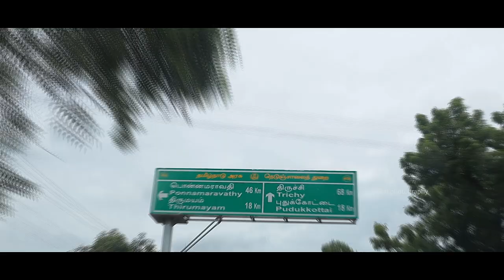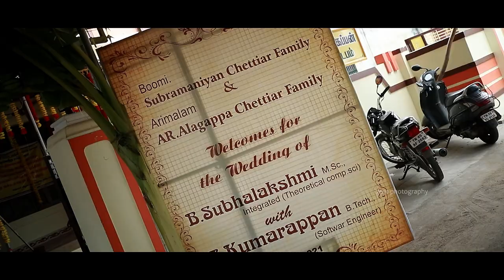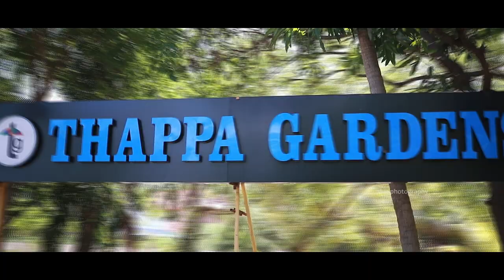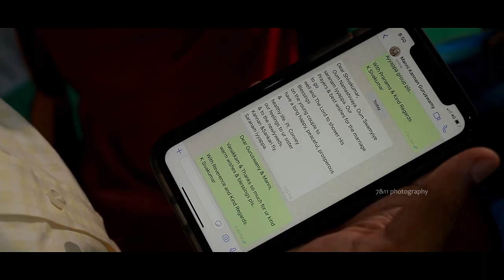Kumarappan & Subhalakshmi l Chettinad Cinematic Wedding I Devakottai l Arimalam I 7&11 Photography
"Kumarappan Weds Subhalakshmi" | A Chettinad Cinematic Wedding I Devakottai & Arimalam I 7&11 Photography

Groom: Kumarappan Arumugam
S/o Mrs. Uma & Mr. AL.Arumugam, Arimalam

Bride: Subhalakshmi Boominathan
D/o Mrs. Vallikannu & Mr. SP.Boominathan, Devakottai

Bride Venue: Thiruchulliyar Veedu, Devakottai

Groom Venue : PSSM (Keparakki) Veedu, Arimalam

Wedding Venue: Easwari Alagappan Kalyana Mandapam, Devakottai
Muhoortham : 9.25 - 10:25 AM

SP Boominathan and Family
AL Arumugam and Family

1st Song : Thooriga
Music composed, Produced & Arranged by Karthik
Lyrics - Madhan Karky
Vocals - Karthik
Guitar - Joseph Vijay
Veena - Rajesh Vaidhya
Additional Programming - Sakkthivel
Recorded at Offbeat Music Ventures by Aswin George John
Mixed by Karthik & Aswin George John
Stem Mix and Mastering by Sai Shravanam at Resound India.

2ns Song : So Baby
Movie - Doctor
Composed by Anirudh Ravichander
Lyrics - Sivakarthikeyan
Vocals - Anirudh Ravichander & Ananthakrrishnan
Cast - Sivakarthikeyan, Priyanka Mohan, Vinay, Yogi Babu, Archana, Arun Alexandar, Deepa, Ilavarasu
Written & Directed by Nelson Dilipkumar
Presented by KJR Studios

3rd song :Mai Pottu
Movie - Meendum Oru Kadhal Kadhai
Singer - K.G. Ranjith & Velmurugan
Director - Mithran R Jawahar
Starring - Walter Philips, Isha Talwar
Producer - Black Ticket Films
Studio - S V D Jayachandran

4th song : Dharala Prabhu
Movie - Dharala Prabhu
Starring - Harish Kalyan, Padmashri Vivek, Tanya Hope
Directed by Krishna Marimuthu
DOP - Selvakumar S K

5th song : Mangalyam
Singers: Silambarasan TR, Roshini JKV, Thaman S
Lyric: Yugabharathi

Madhav Media - Balaji Kapa Presents
D Company Production

6th song : Seetha Kalyanam
Lyrics : Sangeeth Ravindran, Sooraj S Kurup
Singers : Renuka Arun, Sooraj S Kurup
Violin - Francis Xavier
Mixing & Mastering - Kiranlal
Recording Engineer - Binil Eldhose
Studio - Nhq Kochi
Lyric video by: Ranjit kumar Rajendran (SFTS MEDIA)

7th Song ; Tum Tum (Tamil)
Singers - Sri Vardhini , Aditi, Satya Yamini, Roshini & Tejaswini
Lyric

8th song : Anbil Avan
Movie - Vinnaithaandi Varuvaayaa
Singer - Devan Ekambaram & Chinmayi
Lyrics - Thamarai
Director - Gautham Vasudev Menon
Starring - STR, Trisha
Producer - Escape Artists Motion Pictures & R.S.Infotainment Pvt. Ltd.
Studio - Escape Artists Motion Pictures & R.S.Infotainment Pvt. Ltd.